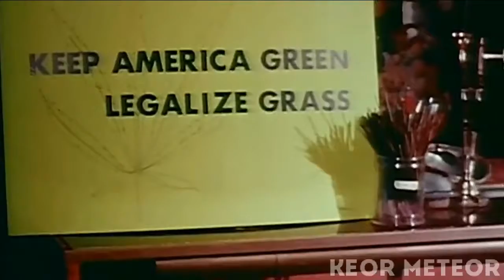Keor Meteor First Lights Sabotage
I used to download alot of fan made music videos and hoard them on a external harddrive to watch later while offline.
Apparently alot of those videos are no longer viewable on YT, so i uploaded them.

If I made a mistake thinking yours or someone elses video is no longer online when it really is.
Let me know & I will remove it.